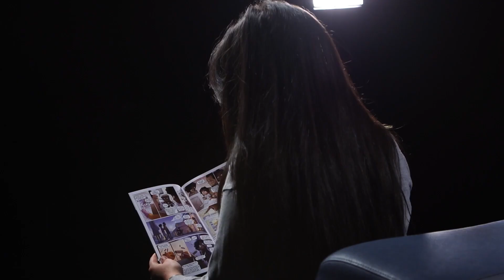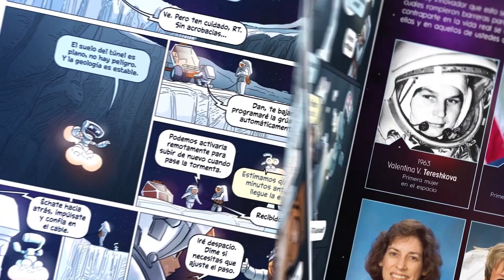First Woman Graphic Novel Review by Gretchen Morales-valle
Video footage with Gretchen Morales-Valle reading from, and gives her thoughts about,  the NASA created graphic novel "First Woman".